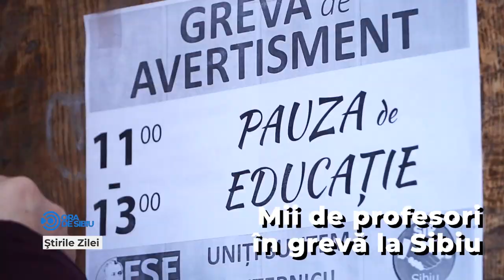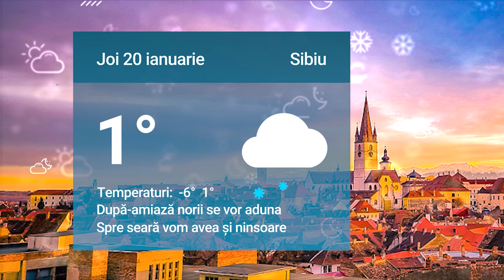Știrile zilei la Sibiu 🗞Lucrările la stadionul “Municipal”, gata la finalul lui august ⚽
Lucrările la stadionul “Municipal”, gata la finalul lui august ⚽

Mii de profesori în grevă la Sibiu👨🏼‍🏫

Sibiul, orașul mașinilor de lux –  Sunt și peste o sută de Porsche🚘